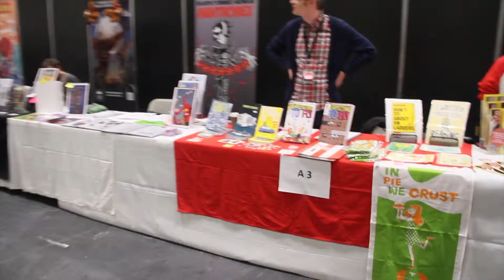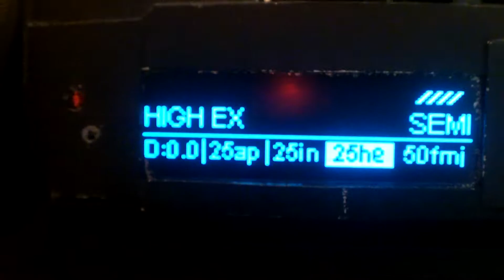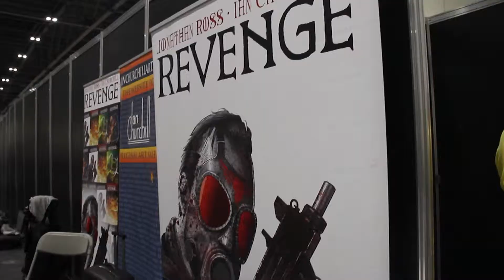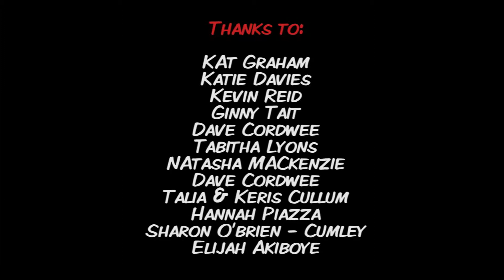World Of Cosplay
Documentary produced, directed and edited by foundation degree student Amy Richardson - Watch to the end for a surprise interview!